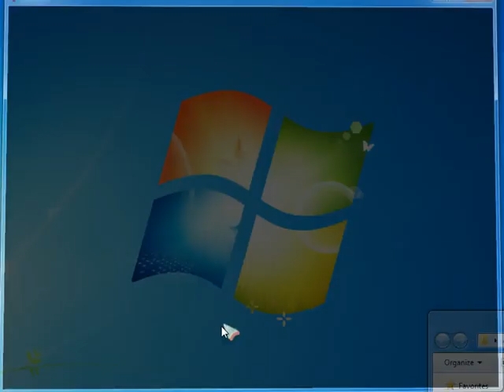TikiBar [Long-Play] [No Commentary]